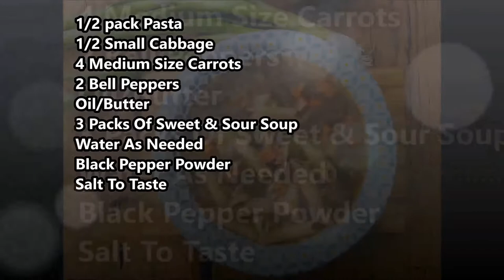Camping Experience In USA | Campfire | Cooking Indian Food in Forest | Vegetable Pasta Soup Recipe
It Was Exciting ,Thrilled and Full Of Fun experience Camping in America